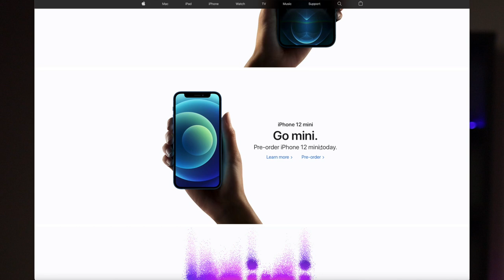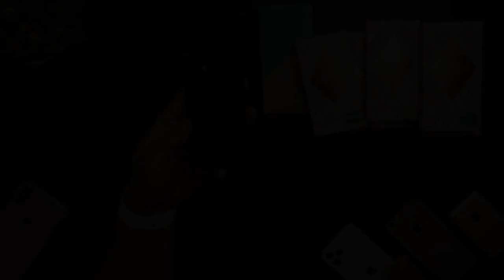iPhone 12 mini Cases from i-Blason!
Lucky enough to snag a launch Day iPhone 12 mini? Well, you're gonna want to protect that beautiful iPhone with a case, especially since it’s arriving on Friday the 13th! In this video, we'll take a look at both the Ares and Cosmo line of cases from i-Blason. From the clear back and padded corners of the Ares or the elegant look of the Cosmo series, there is a case for everyone, so let's dive right in and take a look!

00:00 Intro
01:12 Let’s unbox!
01:38 Ares
08:03 Cosmo Snap
12:58 Cosmo Card
16:45 Cosmo Card
19:35 Final Thoughts

Supcase Unicorn Beetle series for iPhone 12/12 Pro:

Ares (black)
Ares (purple)
Ares (orange)
Ares (blue)

Cosmo Snap (amethyst)
Cosmo Snap (marble)

Cosmo Card (amethyst)
Cosmo Card (marble)

Cosmo SP (amethyst)
Cosmo SP (marble)
Cosmo SP (ocean)